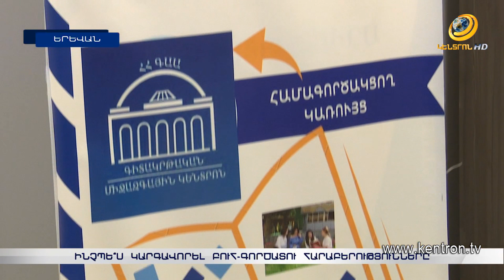Մեծ անդունդ կա կրթական համակարգի և աշխատաշուկայի միջև. միջբուհական գիտաժողով՝ Երևանում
Մինչ պետությունը փորձում է միավորել համալսարաններն ու Աշտարակում ակադեմիական քաղաք հիմնել,  բուհերի շրջանավարտներից շատերը չեն կարողանում աշխատանք գտնել: ԲՈՒՀ-գործատու հարաբերություններում կան լուրջ խնդիրներ. մեծ է խզվածքը կրթական համակարգի և աշխատաշուկայի միջև: Ոլորտի հիմնահարցերն ու խնդիրների լուծման ուսանողների առաջարկները քննարկվել են միջբուհական գիտաժողովում: